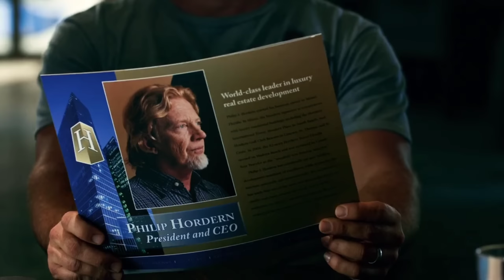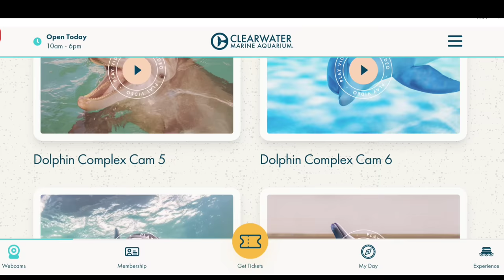True story of injured dolphin and a boy who saved her.